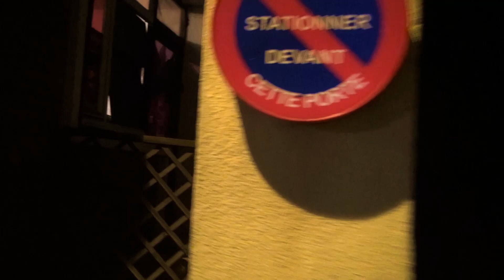Une chronique de Moe - Dubsedition [2018]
🚂 Cette petite pastille vidéo sucrée et onctueuse t'est présentée par le collectif de la Gare Expérimentale.

Ou rends-nous visite au 18 boulevard Sérurier (75019 Paris - Porte des Lilas) !

🚂 Ont rendu cette vidéo possible :

Moe Lesné - Texte & présentation
Wacky Brothers - Réalisation
Neokone - Image
Pierre Brazzini - Image
Natas - Design sonore
El Mehdi Dennaoui - VFX